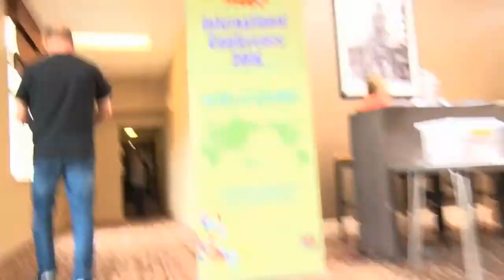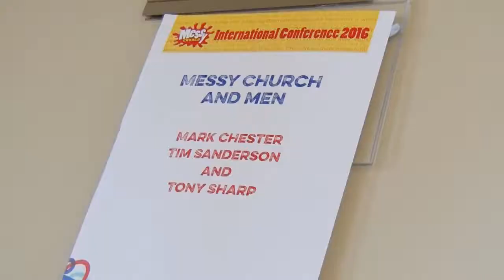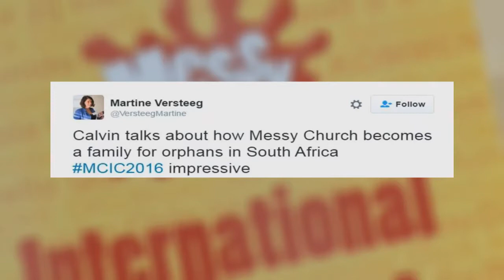Messy Church International Conference highlights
Take a look at all highlights from the first Messy Church International Conference. The Conference was a celebration of all that God is doing through Messy Churches around the world and was a rich learning environment for lay and ordained ministers.

Join the conversation on Social Media